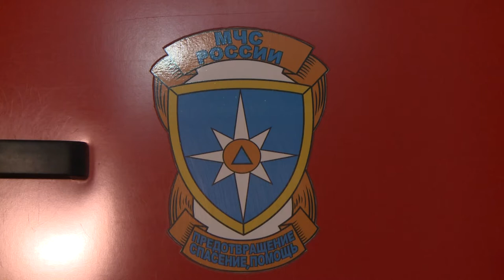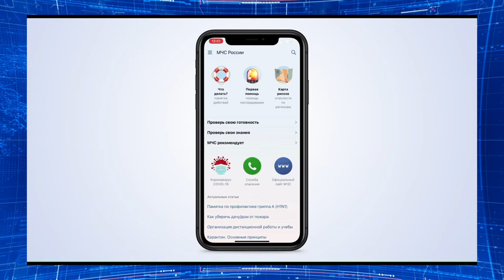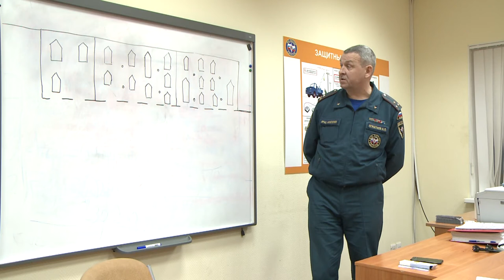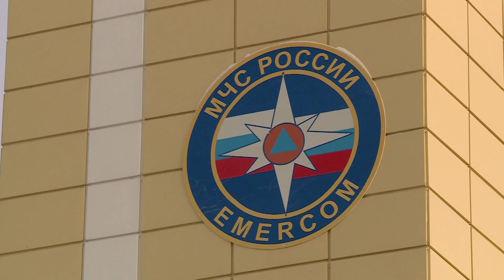Актуальное Интервью от 01 03 2021